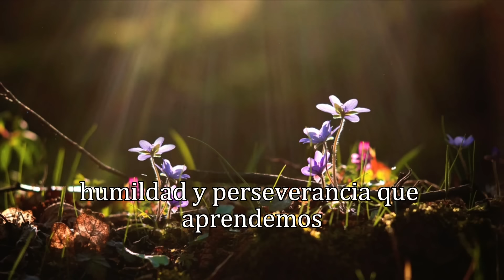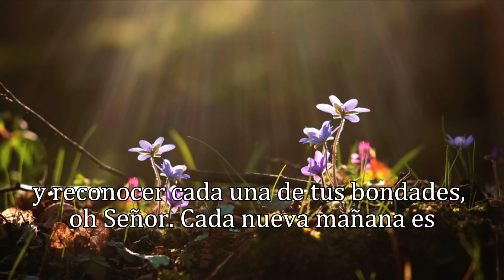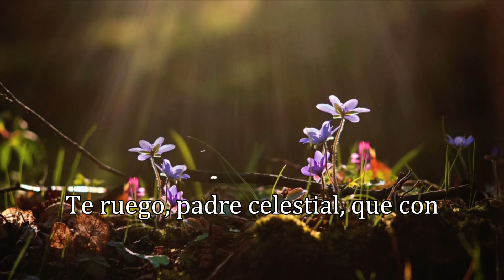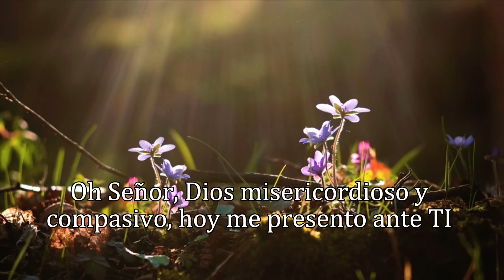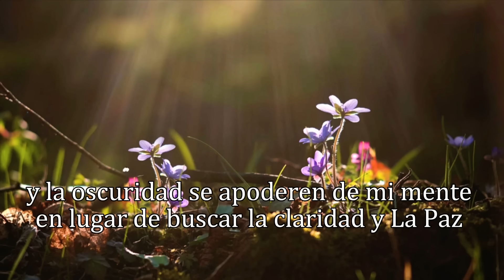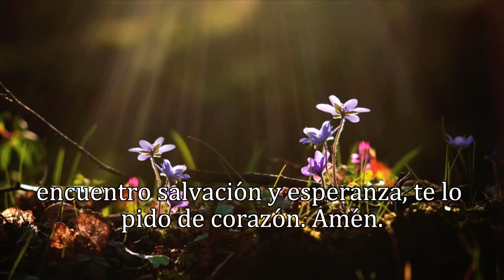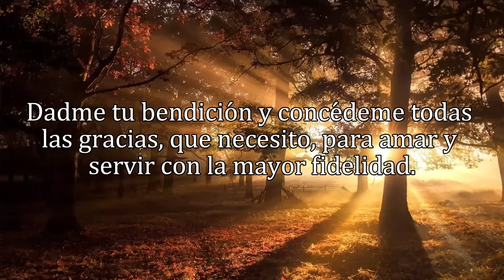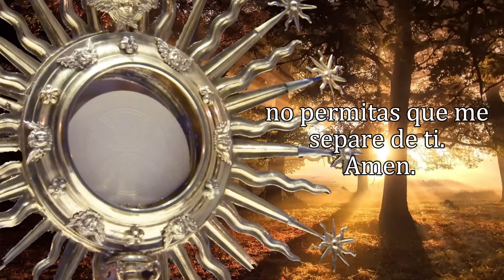ORACIÓN DE LA MAÑANA, SÁBADO 20 DE JULIO 2024.